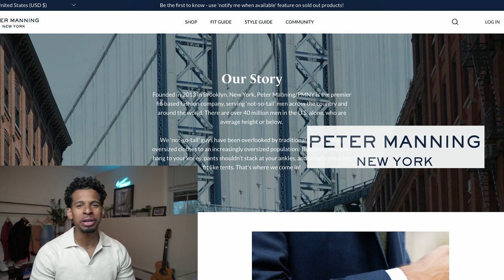I Find Brands For Guys Under 5’9 ( Peter Manning Review)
As a 5’6 man, I know it’s not easy to be fashionable by any meanings of the term. It’s a struggle out here for us but we stand together and I create videos testing out brands and their friendliness to us short guys. And today we take a look at Peter Manning. Enjoy the video and let me know what brand you want to see next! Love y’all 🙏🏽